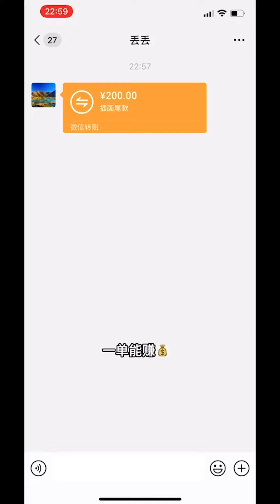【三娘family】这应该是狗狗界的情商天花板吧！